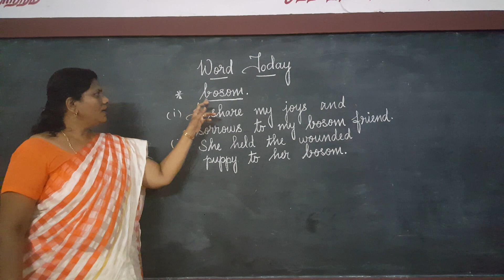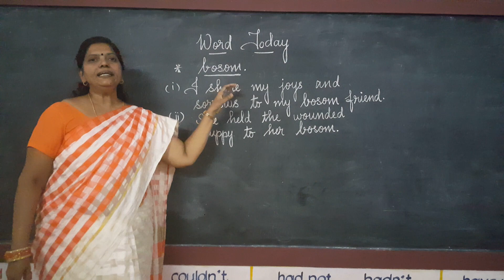Word today - 18